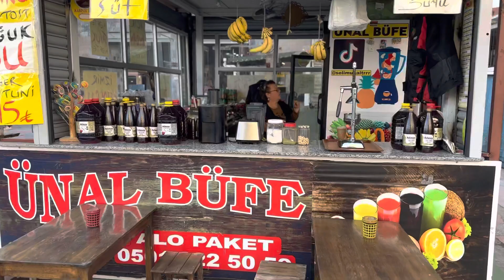ESNAFA EKONOMİYİ SORDUK !